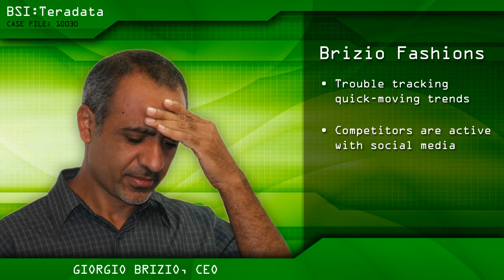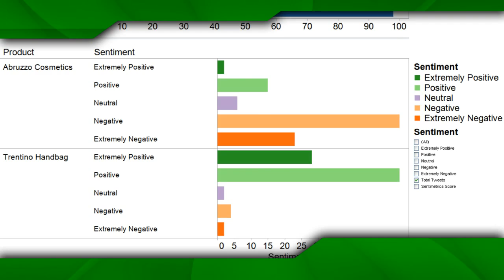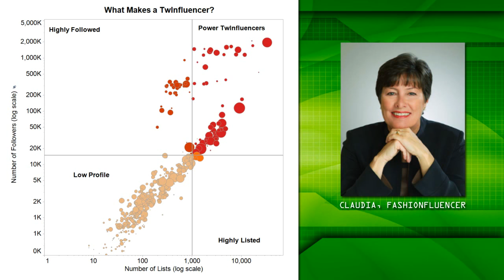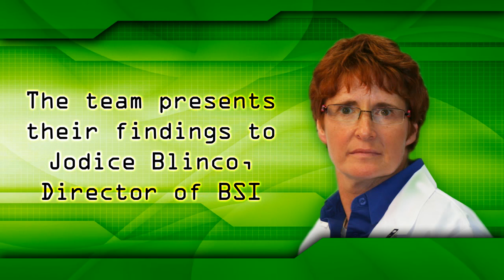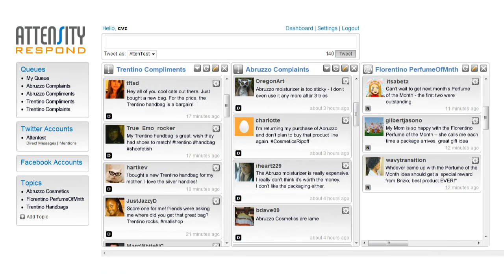BSI: Teradata Case of the Retail Tweeters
Brizio Fashion doesn't know what to make of social media. In the Case of the Retail Tweeters, the BSI investigators illustrate how to use email/blog/tweet analytics to improve pricing and inventory decisions on new production introductions ("hot and cold buzz" experiments). They also monitor the impact of fashion influencers via social network graph analytics to better calibrate marketing spend.

For an in-depth look at the case, check out this PowerPoint